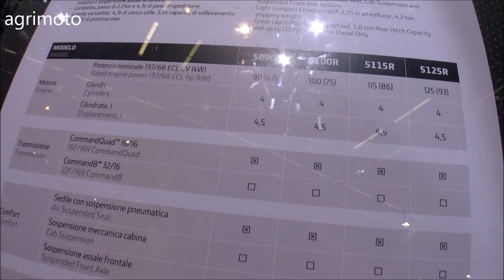JOHN DEERE 5125R tractor 2019